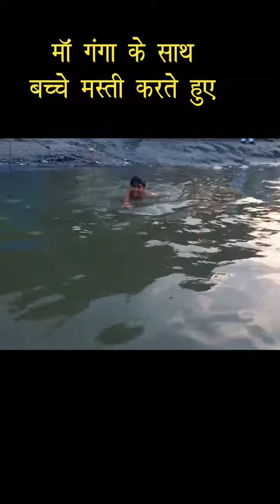Jai Ganga Maa | Masti in Ganga je